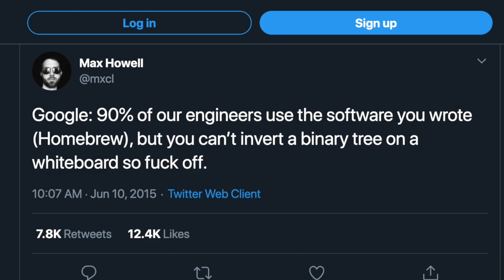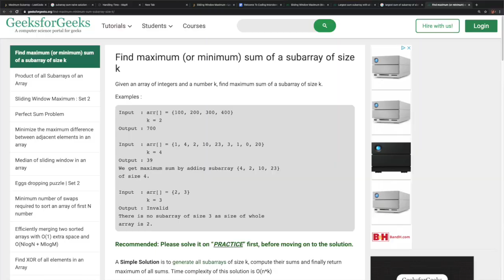2. Why Do People Fail The Coding Interview? | Welcome to the Coding Interview: You Suck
So we have another edition of Welcome To The Coding Interview, You Suck

► Social!